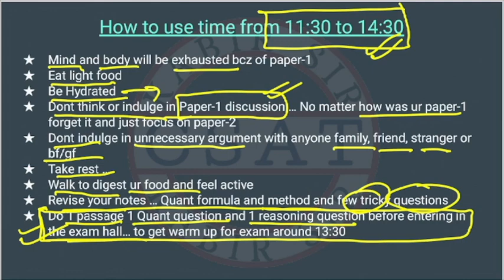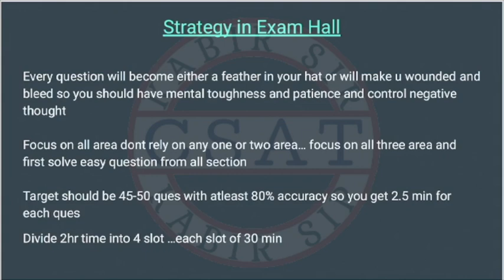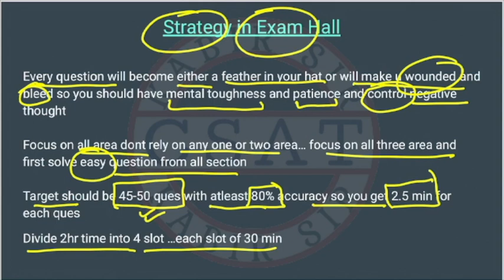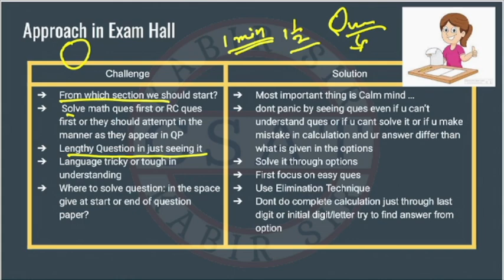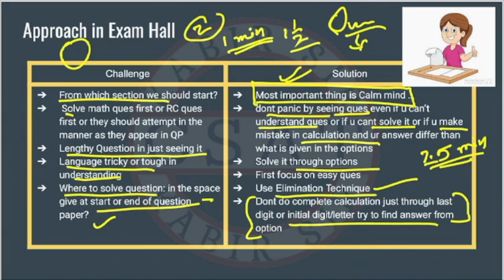Last Exam Day Tips and Tricks for CSAT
csat math number system

2020 csat paper solved
csat paper solution 2019
ias csat previous year question paper
upsc csat solved paper 2018
upsc cse 2018 csat solved paper
upsc csat 2019 solved paper in hindi
csat solution 2020 upsc
csat previous solved paper
csat 2020 solved paper in hindi
csat question paper with answers
previous years csat solved papers
csat question paper upsc 2019
upsc csat solved paper 2015
csat previous year solved question papers
csat 2019 solution with explanation
upsc csat question paper with solution
csat 2013 question paper
upsc 2020 csat solved paper
previous year csat question paper with answers
upsc csat 2020
csat previous papers with solutions
2020 csat paper upsc
upsc csat paper with solution
csat 2019 solved paper with explanation
upsc prelims csat paper
csat upsc solved paper
csat mock test 2021
upsc csat mock test 2021
csat upsc mock test free
csat mock test online free
csat free mock test vision ias
upsc csat practice set
upsc csat model paper
upsc csat test
csat model paper in hindi
aptitude paper of upsc
ias prelims gs paper
ias prelims general studies
csat for prelims
analytical reasoning for upsc
csat mrunal
2020 csat paper
2018 csat solved paper
2017 csat paper
2020 csat question paper
2019 csat paper upsc
2020 csat upsc question paper
2019 csat paper solution
upsc prelims csat question paper with answers
csat aptitude
2015 csat paper
csat mock test upsc
vision ias csat solved papers
csat mock paper
upsc 2015 csat solved paper
upsc 2013 csat solved paper
upsc maths csat
2019 csat paper
csat free mock test
csat paper 2018
upsc csat previous year question
upsc csat previous year paper in hindi
upsc csat paper 2020
upsc 2019 csat paper
csat model question paper
csat previous year paper in hindi
mrunal csat
csat prelims